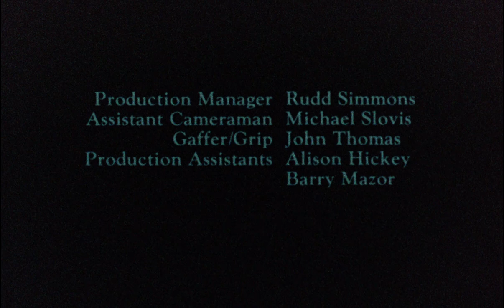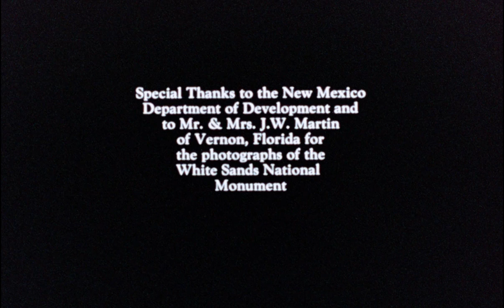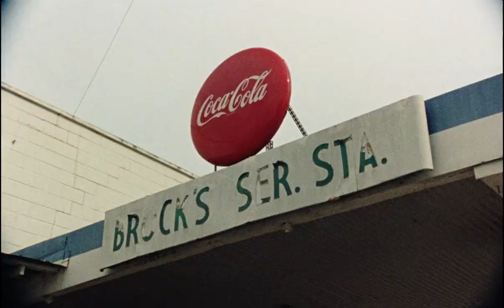Vernon, Florida (1981)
"Florida man does X."

A documentary on the eccentric residents of Vernon, Florida. Directed by Errol Morris.